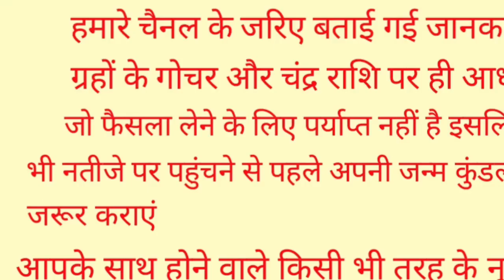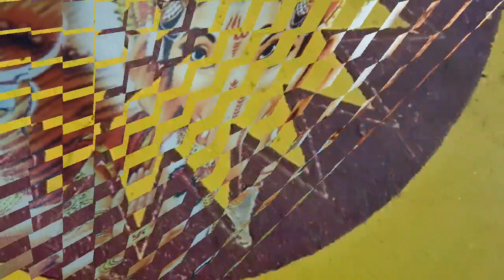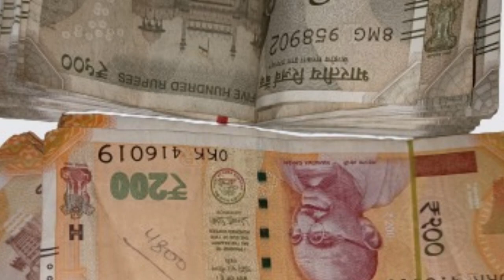गणेश चतुर्थी के दिन 1 चीज जरूर खा लेना पूरे साल छप्पडफाड के बरसेगा पैसा ही पैसा